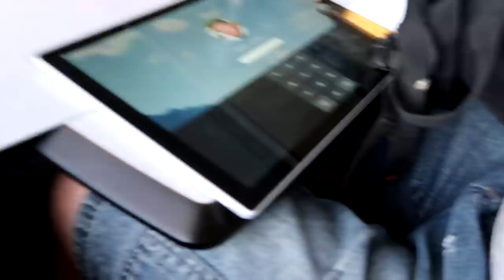HUGE HORSE DREAMS COME TRUE! Day 160 (06/09/18)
HUGE HORSE DREAMS COME TRUE!

DaybyDayVlogs
110 North Front Street - A3,
Suite #213
Belleville, Ontario, K8P 0A6
Canada